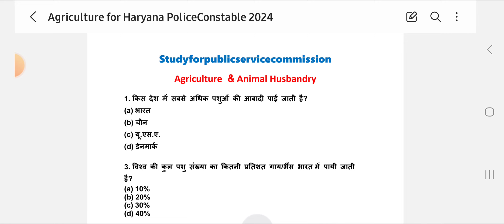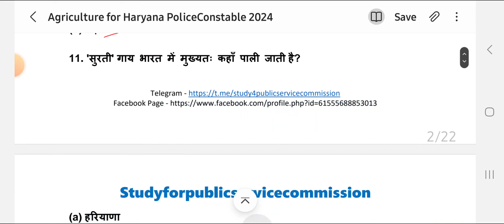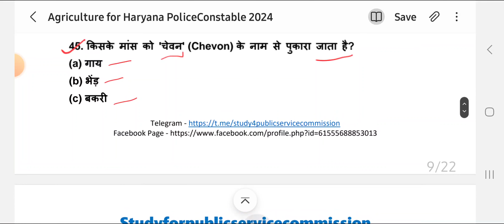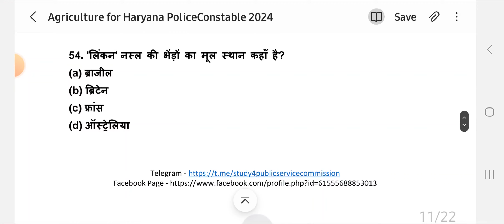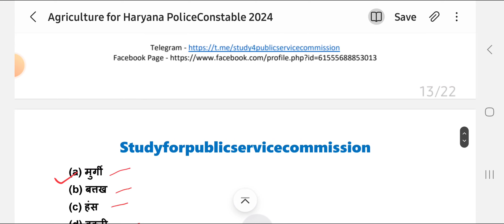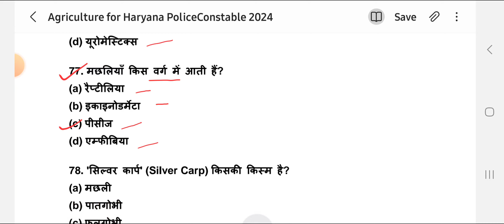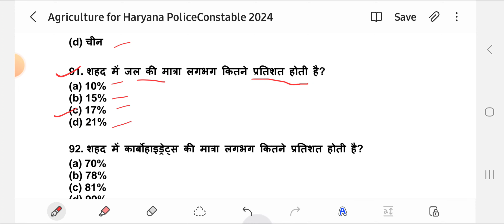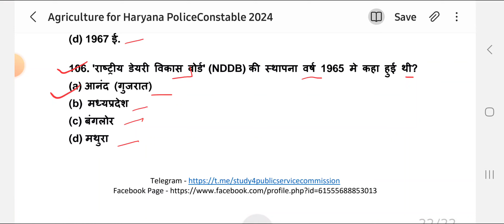हरियाणा पुलिस भर्ती 2024 | कृषि एवं पशुपालन SPECIAL TOPIC FOR HARYANA POLICE CONSTABLE